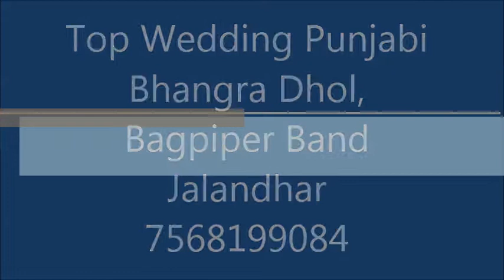Top Wedding Punjabi Bhangra Dhol, Bagpiper Band Jalandhar 7568199084